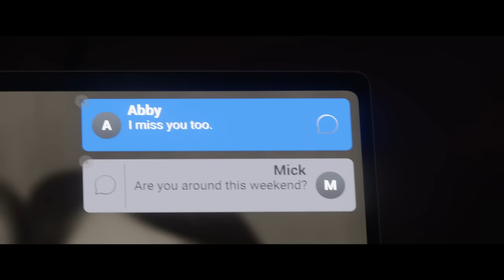Travis Gets Jealous Over A Text Abby Receives | Beautiful Disaster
Abby (Virginia Gardner) leaves the bedroom when things get heated between her and Travis (Dylan Sprouse). Whilst alone a message appears on Abby's laptop, which ignites Travis' jealousy. Watch Beautiful Disaster on Prime Video.